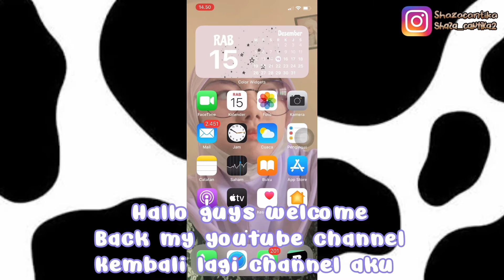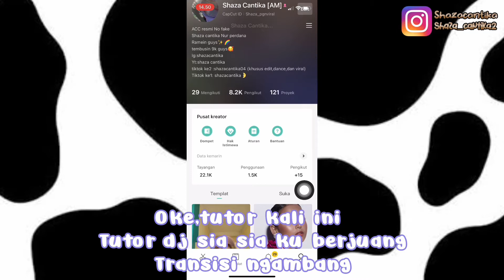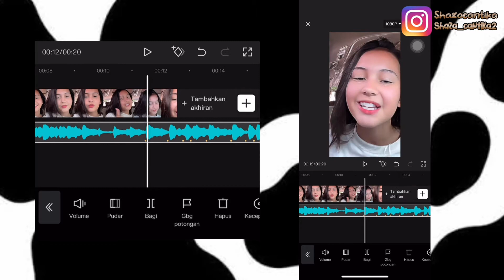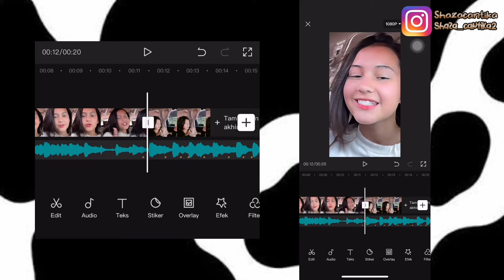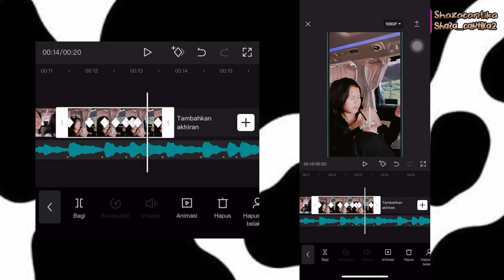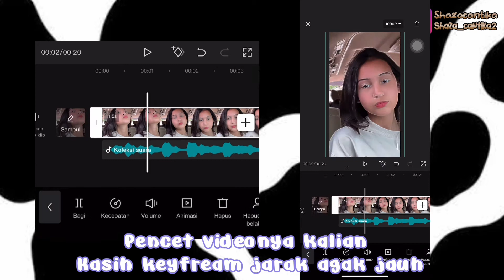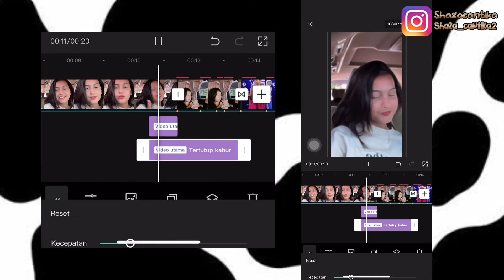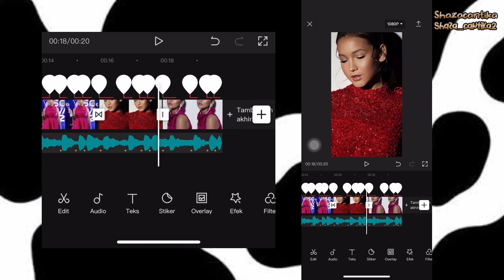TUTORIAL JEDAG JEDUG DJ SIA-SIA KU BERJUANG NGAMBANG|cap ut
Hallo guys

welcome back may youtube channel
Kembali lagi di channel aku,maaf bgt aku ga bikin video berbulan bulan.jangan khawatir ,sekarang aku bikin video lagi yey

Pada kangen ga sama aku guys?
Ga kangen? yaudah 🤣

video kali ini aku kasih tutor capcut lagi seperti di judul dj sia sia ku berjuang
transisi miring ya guys
Simak baik-baik

Peringatan
📌jangan ambil video ini
📌komen yang positif
📌request
📌dipake templatenya guys

📌ig 1 : shaza cantika
📌 ig 2: shaza_cantika2
📌tiktok 1: shazacantika 🌛( jarang aktif)
📌tiktok 2: shaza cantika~ ( aktif )
📌 capcut: shaza cantika [AM]
        Id: shaza_pgn viral

Hasilnya. Templatenya bisa di pake⬇️

Templat CapCut# Buka tautan untuk membuat video Anda sendiri dari templat dj sia sia sudah

                SEMOGA BERMANFAAT🐣